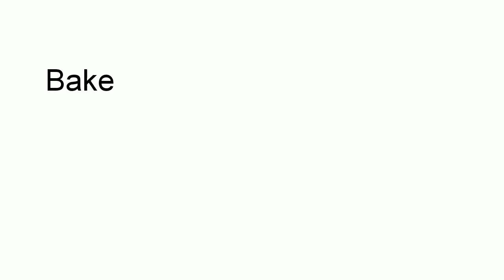Wheat Flour Biscuit recipe | Atta biscuits recipe | How to make wheat biscuits recipe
Hello friends. Today I am sharing with you guys how to make Wheat flour biscuits at home.
Ingredients-
Wheat flour-2cups+1/4cup
Powdered sugar-1cup
Ghee/Butter-1cup
Milk-1/4cup

Note-
Add milk if dough is not forming properly.
Add wheat flour if dough becomes sticky.